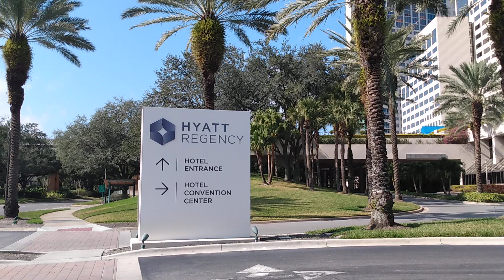Este es el mejor momento para visitar a Orlando Florida